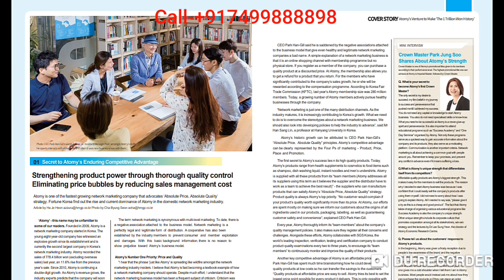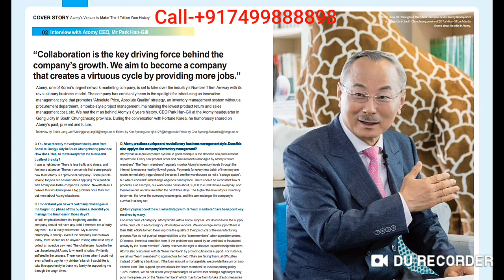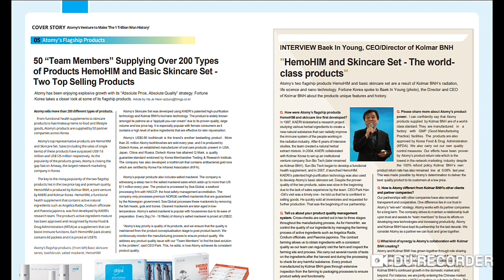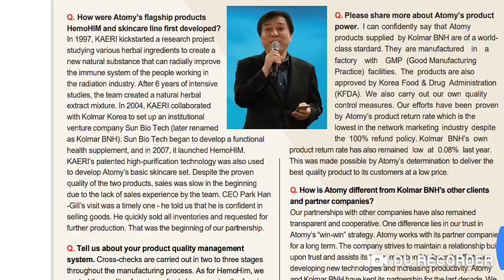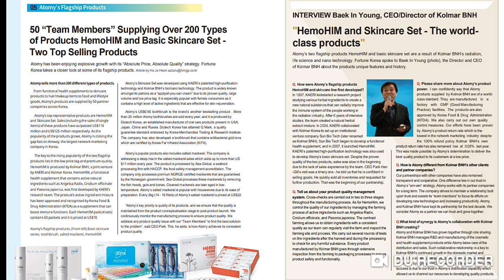Han Gill Park, CEO on Cover Page of Korea's Fortune Magazine